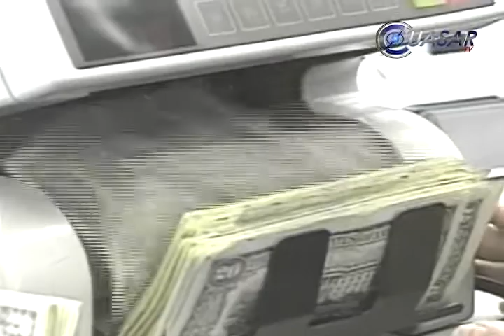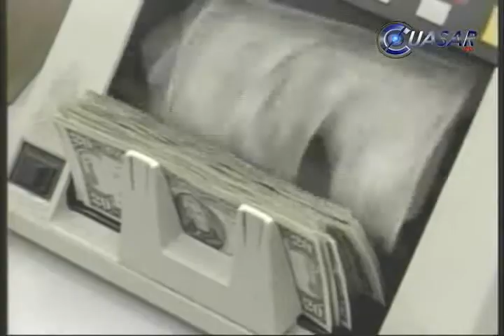Cae envío de remesas; 80 mdd no captó Michoacán en primer semestre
Un monto de 80 millones de dólares ha dejado de ingresar a los hogares de familias michoacanas en el primer semestre de este año, tras la caída del 10 por ciento en el envío de remesas de migrantes de Estados Unidos a México...